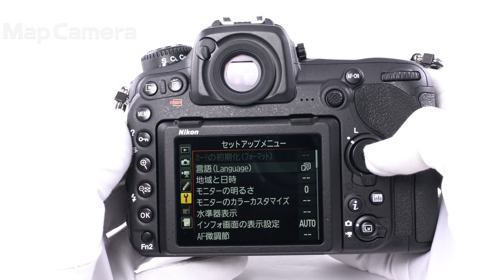Nikon D500 ボディ 美品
【付属品】
元箱・取扱説明書・ストラップ・USBケーブル・バッテリー（Li-ion20）・チャージャー・USBケーブルクリップ・HDMIケーブルクリップ

「私はお前を待っていた！」
そんな声が全国のNikonユーザー様から聞こえてくるようです。
私もその一人で、D300Sという不動のAPS-Cフラッグシップの跡継ぎをどれだけ首を長くして待っていたことか。
ついに!念願の！後継機が発売となりました！
使用した感触としては「こんなに進化していいの！？」と驚いてしまったぐらい素晴らしいカメラです。
特に課題であった高感度耐性は時代の流れも功を奏し、飛躍的に向上しています！
昼夜問わず、被写体を選ぶこともない、スーパーエースが誕生しました！